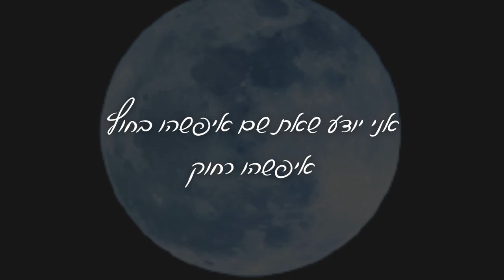מתורגם לעברית | Bruno Mars - Talking To The Moon